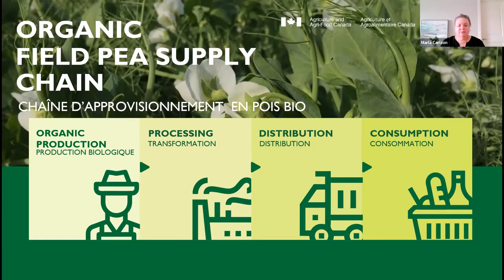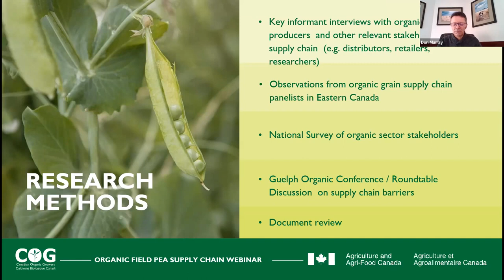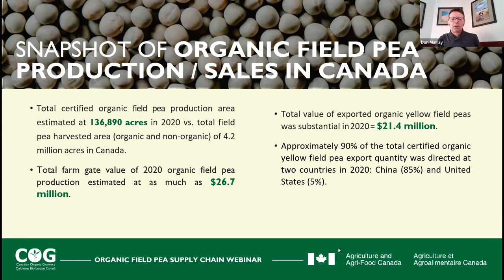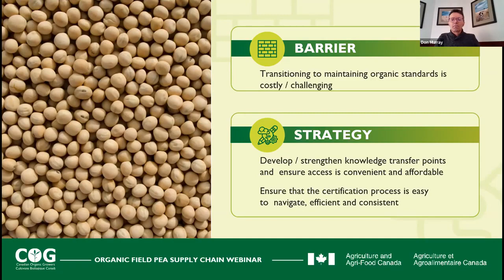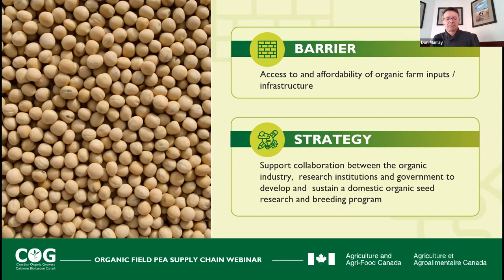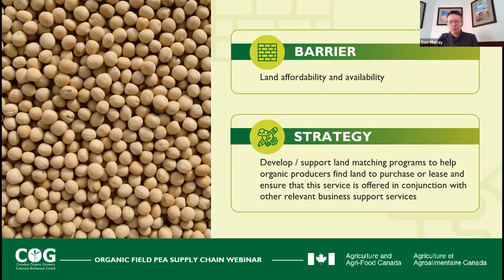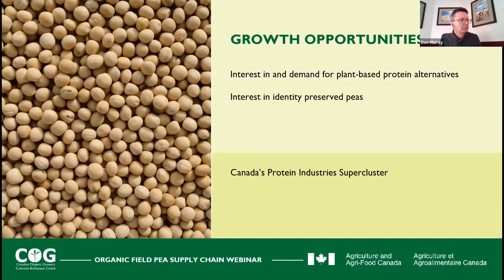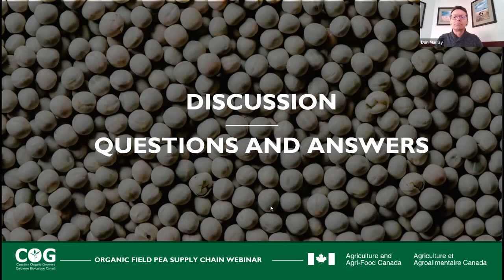Organic Field Pea Supply Chain — Chaîne d'approvisionnement en pois bio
Canadian Organic Growers works with farmers to build a resilient organic regenerative food and farming system.